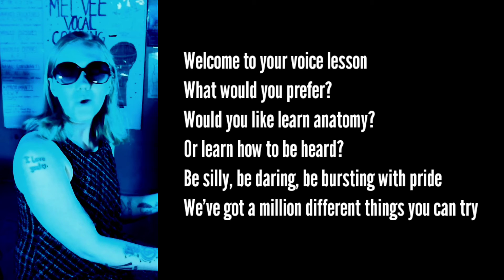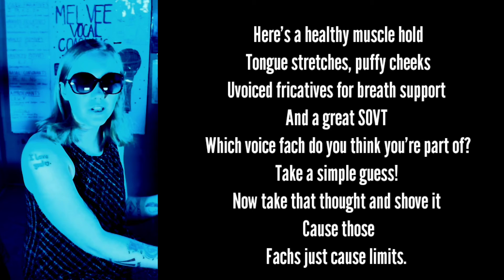Welcome to Your Voice Lesson- Bo Burnham Parody